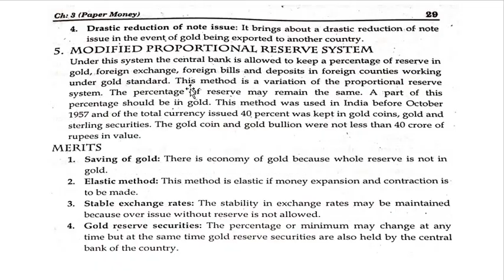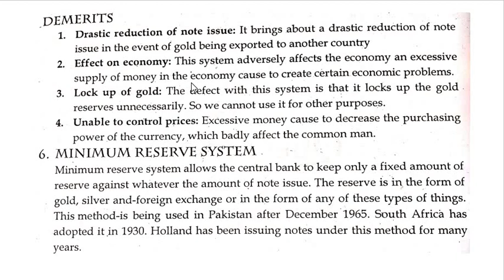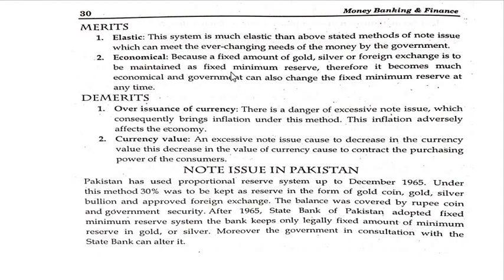"Method of Note Issue" (MBF / B.Com 1) Lecture 6 by Sir Imran Ahmed Khan